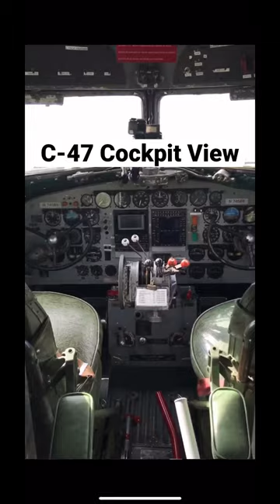Inside the cockpit of C-47 “Placid Lassie” with the DDay Squadron